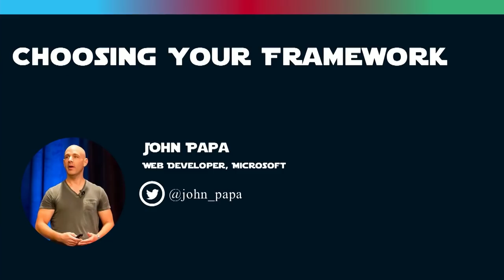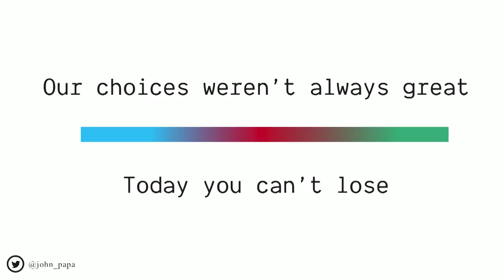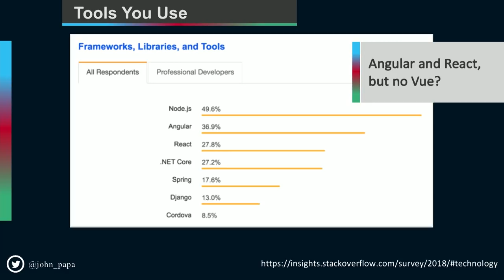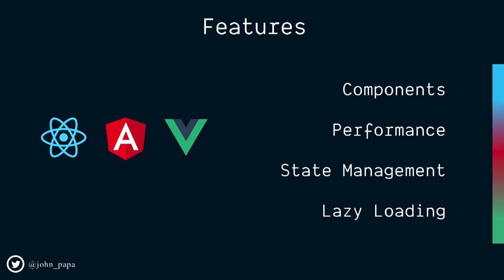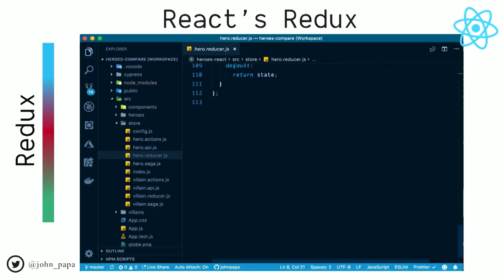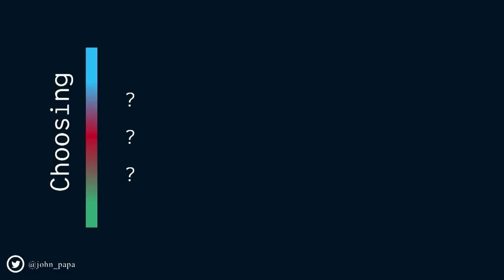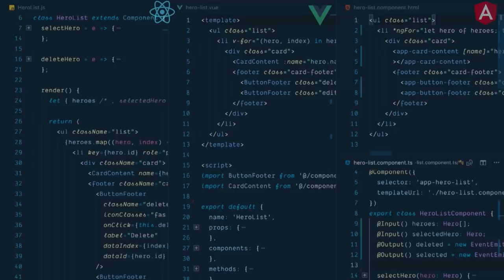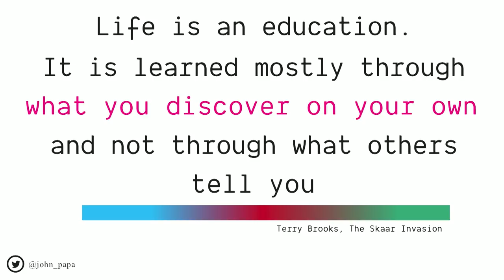dotJS 2018 - John Papa - Choosing Your JavaScript Framework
Don't blink - a new JavaScript framework just came out.
The world of web development is moving fast, and you have to make decisions today on which tools to use. John examines the current state of JavaScript's most popular frameworks: React, Vue and Angular.